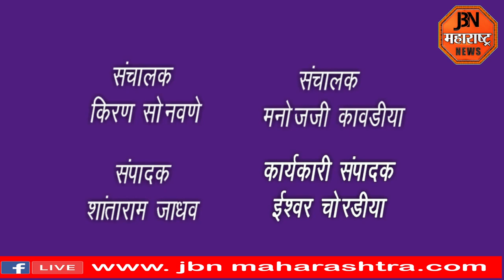मोदीजींना तिसऱ्यांदा पंतप्रधान करण्यासाठी संपूर्ण देश उत्सुक आहे... मंत्री गिरीश महाजन